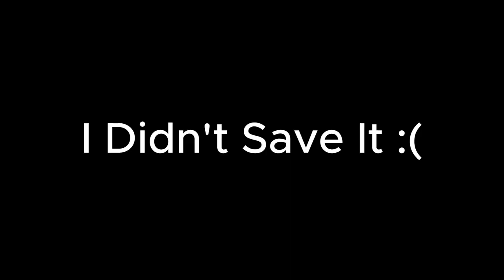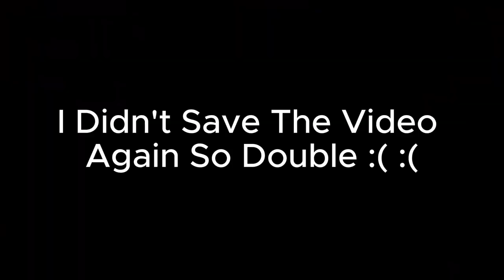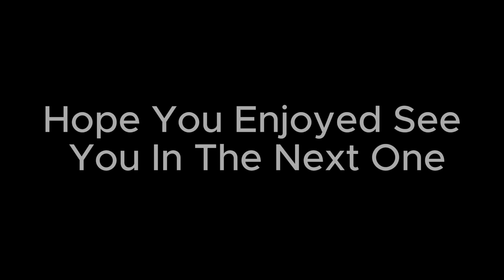They Abandoned Me | Content Warning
Let's become spooktubers is the sentence that got me killed. This game was fun and we plan to play more of this game.